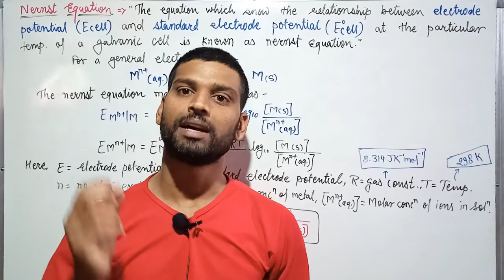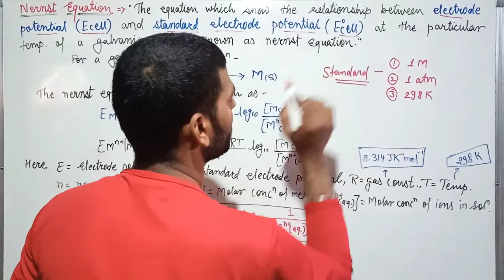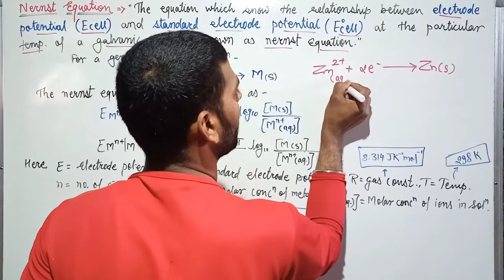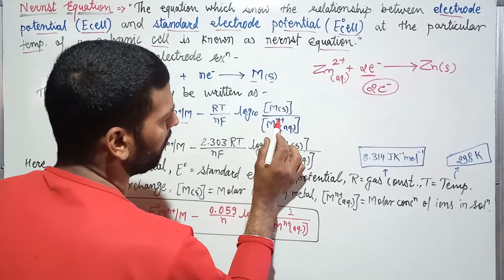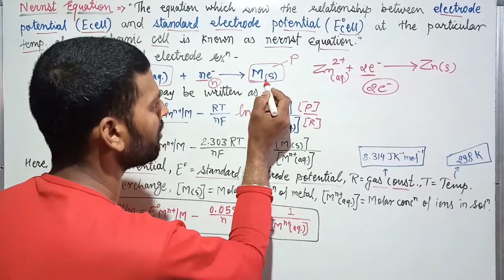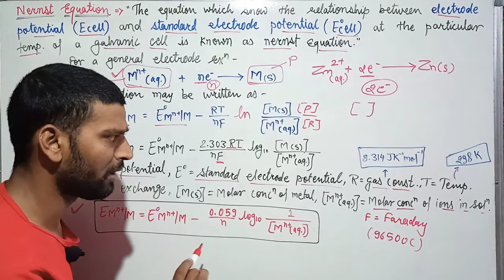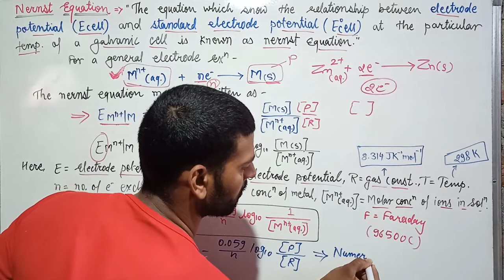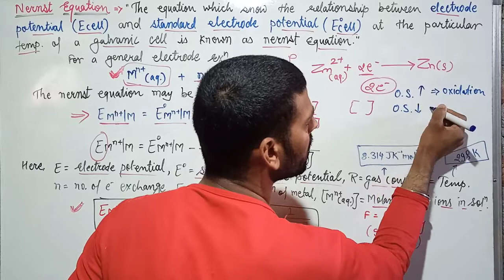।।Nernst Equation।।Electrochemistry।।Most Important Topic।।याद होगा वादा है।।Class 12th IIT JEE NEET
।।Nernst Equation।।Electrochemistry।।Most Important Topic।।याद होगा वादा है।।Class 12th IIT JEE NEET।।By ATAL PATIDAR।।

Hello Everyone,,,

So,,,,,